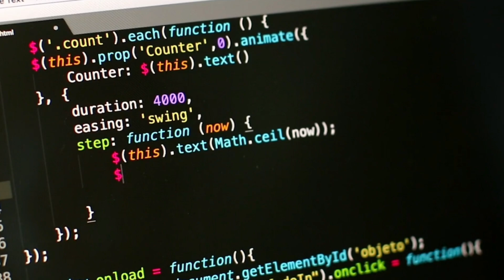Top 7 High-Paying Engineering Courses to study in Nigeria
Top 7 Engineering Degrees to Study in Nigeria

In this video, I'll talk about the best 7 Engineering courses to go for in Nigeria
 How much you can potentially earn
How difficult the courses are and potential subjects or topics you'll cover
Also jobs available for those courses  in Nigeria
so ensure to watch till the end

Time Stamps
00:00 Intro
00:57 7th Engineering Degree
02:25 6th Engineering Degree
03:56 5th Engineering Degree
05:55 4th Engineering Degree
07:18 3rd Engineering Degree
08:42 2nd Engineering Degree
10:01 Best Engineering Degree
11:25 Outro